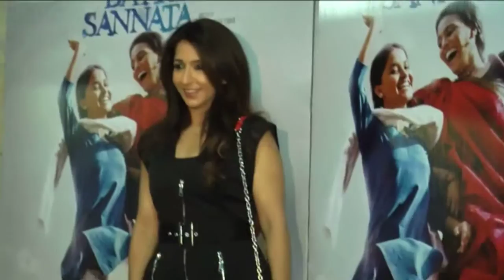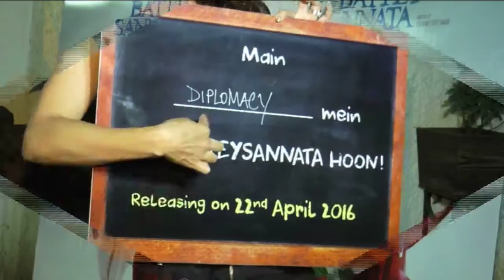STAR STUDDED SCREENING OF NIL BAATEY SANNATA